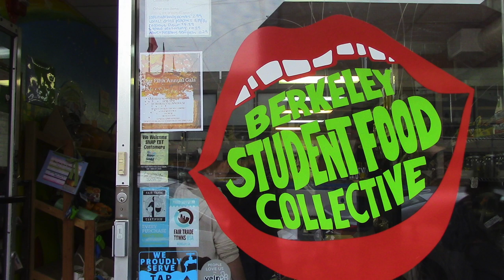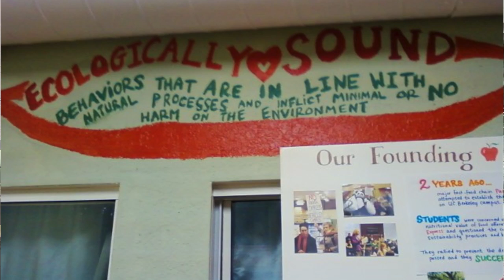Berkeley Student Food Collective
Berkeley Student Food Collective was created to offer students accessible, fair, local, and sustainable food.